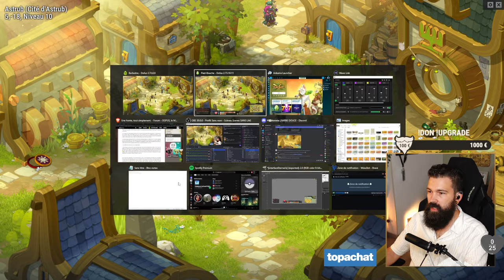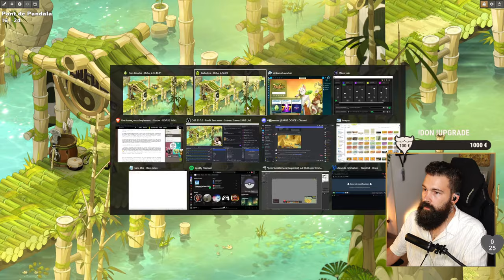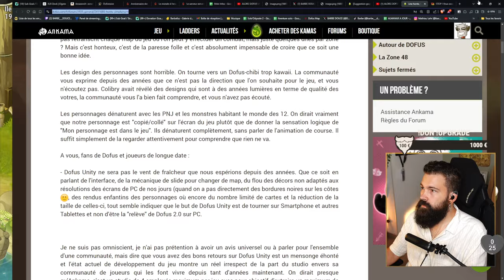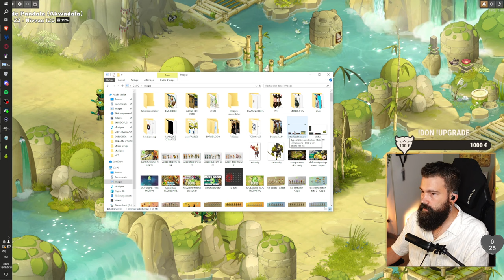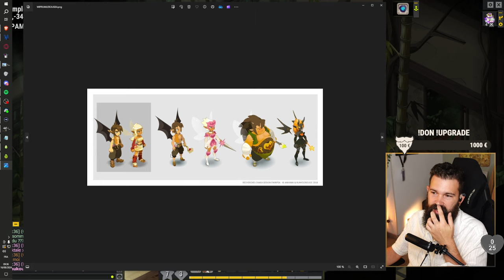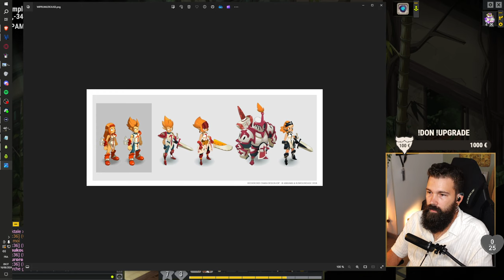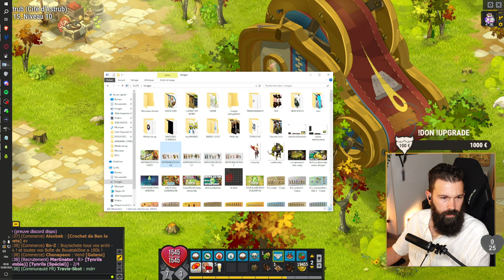DOFUS 2.0 vs DOFUS 3.0 (Unity)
Une vidéo comparatif en alt tab des maps 2.0 versus 3.0 / avec et sans unity !